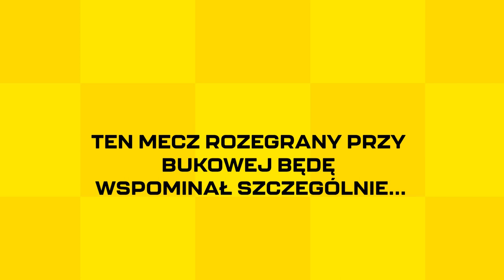Kwestionariusz GieKSy - Grzegorz Janiszewski